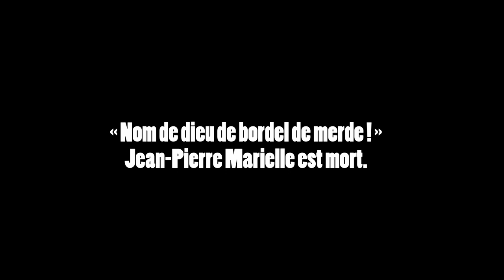Nom de dieu de bordel de merde ! Jean-Pierre Marielle est mort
« On a toujours l’impression que les grands acteurs qu’on aime sont immortels, a réagi le réalisateur Patrice Leconte à l'annonce du décès de Jean-Pierre Marielle. Et puis il faut se rendre à l’évidence, ils ne le sont pas. Heureusement, les films leur survivront. »
Parce que le cinéma français a perdu l’une de ses grandes figures, avec son port altier, sa démarche de seigneur, et sa voix caverneuse reconnaissable entre mille, notre hommage se veut drôle et poétique, comme l'image qu'il laisse avec cet extrait des Galettes de Pont-Aven (1975), bouillonnant et exultant.
A la réflexion, cette vulgarité irrévérencieuse qu'il tournait magnifiquement, ne passerait peut être plus aujourd'hui.
Merci Monsieur Marielle 🙏

Nous avons cité l'Hommage de Frédérique Bredin (Présidente du CNC - Centre national du cinéma et de l'image animée) à Jean-Pierre Marielle : « il incarnait un certain esprit français du cinéma, un mélange de gouaille et de raffinement. Par sa personnalité inoubliable, il a accompagné nos vies. »

Musique extrait de "Almost Blue" - Chet Baker dont il était fan.